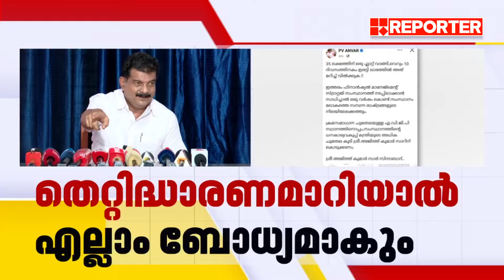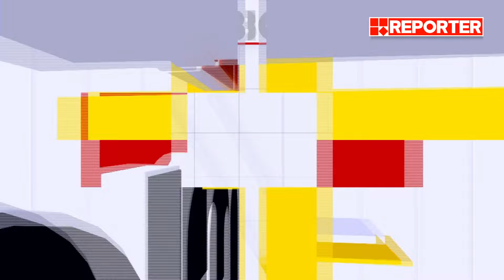'പൊലീസ് മുഖ്യമന്ത്രിയെ തെറ്റിദ്ധരിപ്പിക്കുകയാണ്, അദ്ദേഹം കാര്യങ്ങൾ പഠിക്കാനുണ്ട്' | P V Anwar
'സ്വർണം പിടിച്ചെടുത്ത ശേഷം എന്താണ് പൊലീസ് ചെയ്തത്? പരിശോധിക്കേണ്ടേ... മുഖ്യമന്ത്രിയെ തെറ്റിദ്ധരിപ്പിക്കുകയാണ്'; പി വി അൻവർ  | PV Anwar MLA

With Regards
Team RBC